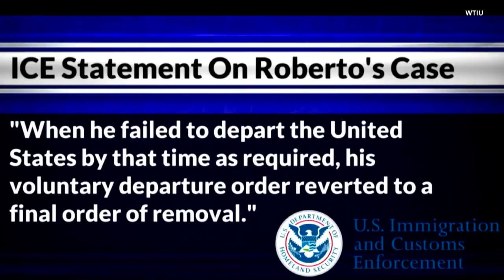Father of 4 Faces Deportation to Mexico for Incident That Happened 17 Years Ago